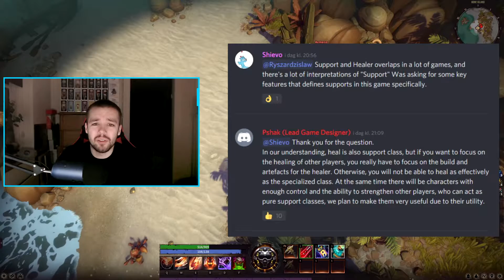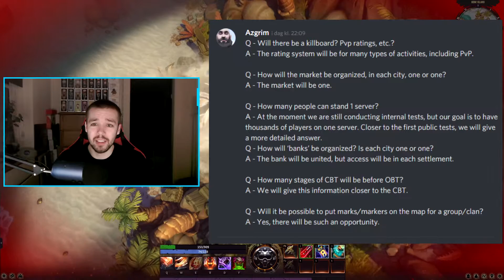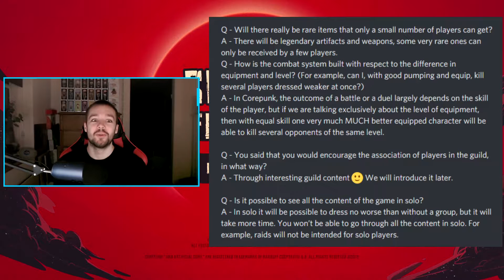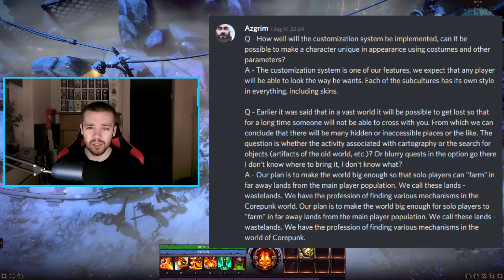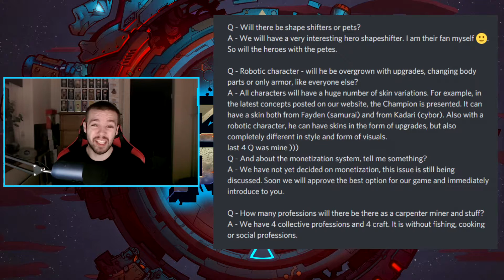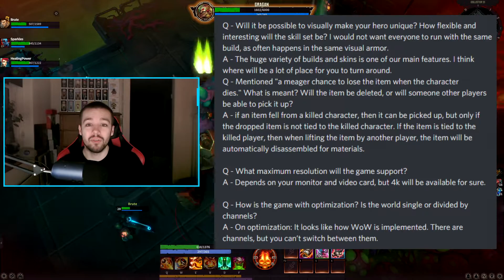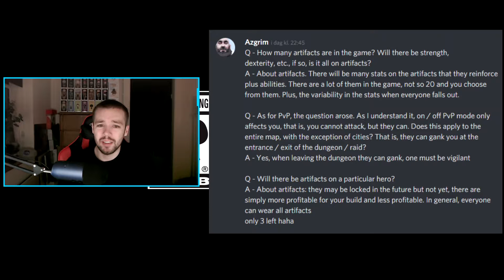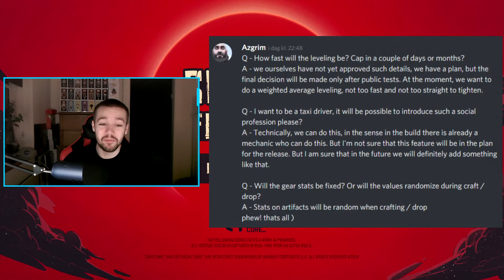Corepunk Written Q&A Session With Developers Part 2/2 | Professions, Guild War, Hitman, Weapons